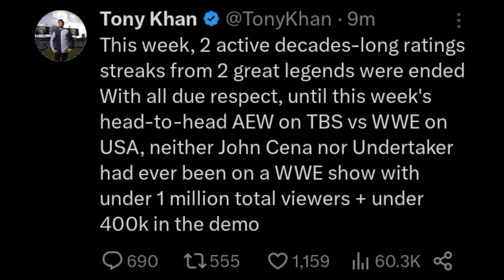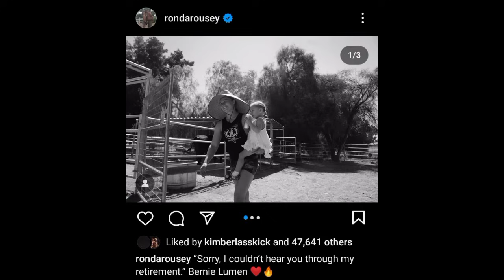NEW STAGES On RAW & SMACKDOWN Season Premiere ? | Roman Reigns NOT LOSING Till 2024, Tony Khan | WWE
new raw and smackdown stage
new wwe stages coming
roman reigns not losing
roman reigns
john cena
undertaker
wwe nxt
tony khan
wwe news

TIMESTAMPS:
00:00 Tony Khan calls out Undertaker & John Cena
01:10 These AI generated world titles look beautiful
02:25 Karrion Kross reveals massive scrapped plans with Bray Wyatt
04:12 Roman Reigns not losing till the end of 2024
05:35 John Cena's NXT Highlights crossed 1 Million views on YouTube
06:40 Ronda Rousey announces retirement
07:38 New stage for Raw & Smackdown?